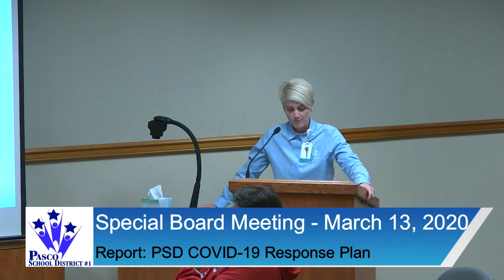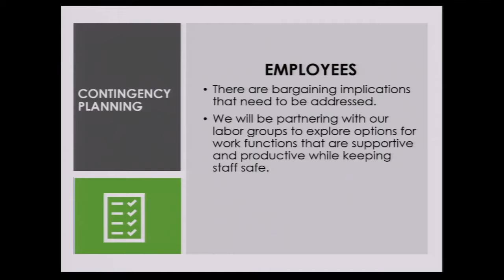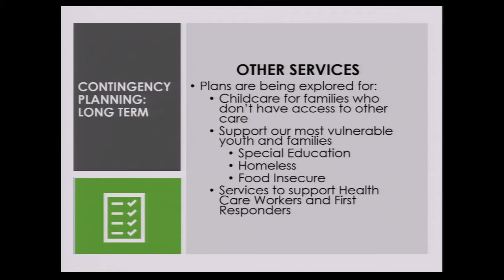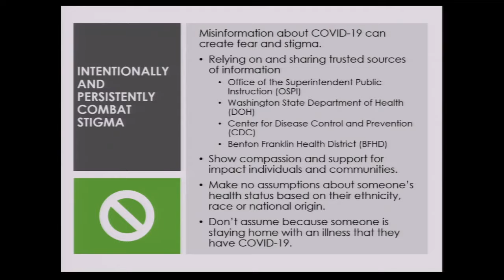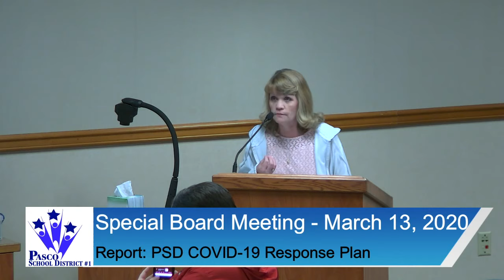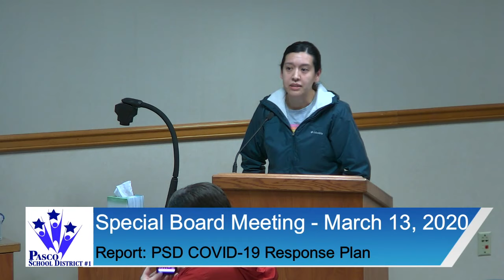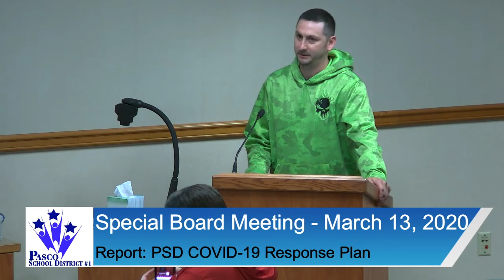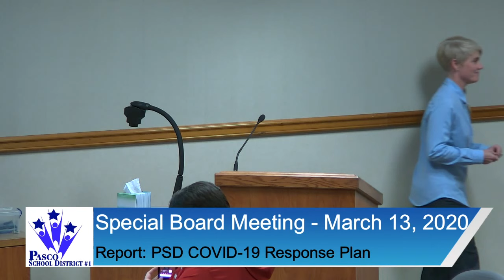March 13, 2020 | Special Board Meeting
Gavel-to-gavel coverage of the March 13, 2020 Pasco School District Board of Directors Special Meeting. Board meetings are broadcast on PSC-TV (Pasco City Television) Channel 191 on Charter Cable.